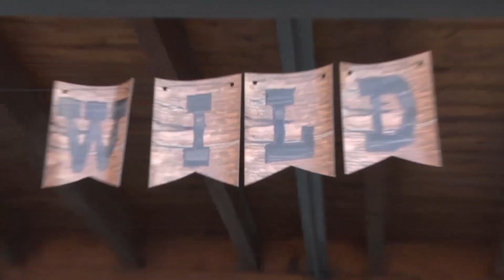ExtraVision 2018: 3 County